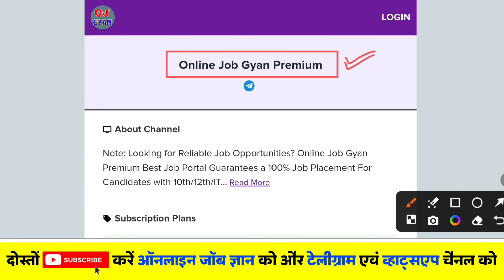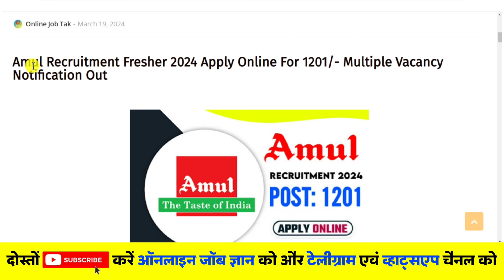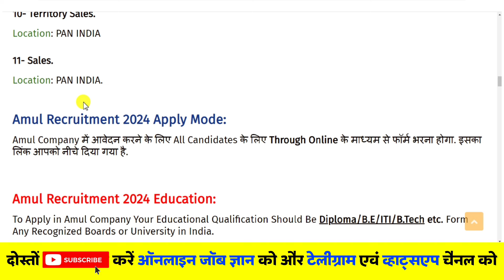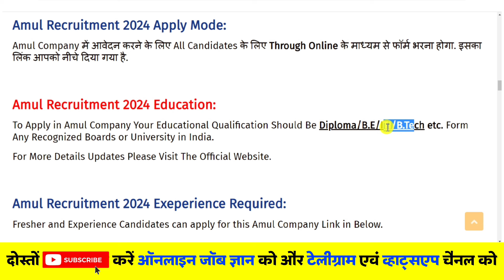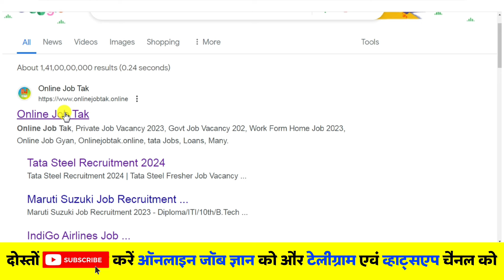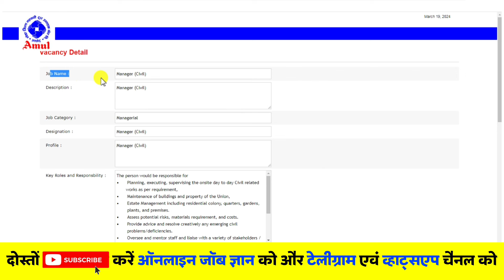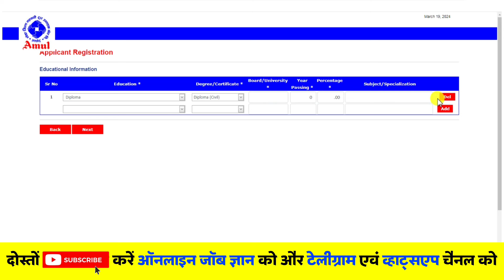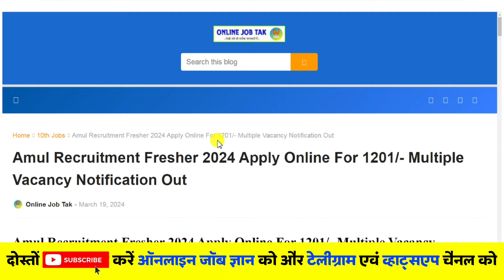Amul में निकली भर्ती ✅ | Amul 10th Pass Job | ITI Job Vacancy 2024 | POST: 1201/-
Important Topics Cover This Video
1- How To Apply in Amul.
2- Educational Qualification Amul Company.
3- Pay Scale Amul Company
4- Selection Process Amul Company.
5- Amul Company Age Limits
6- Who Can Apply?
7- Last Date Application.
8- Work Exeperience Required.

People Asked Also Search
Amul Company Me Online Kaise Karen,
2024 Ki Sabse Best Job,
Fresher Ke Liye Job Kon Si Hai,
Anpadh Ke Liye Job Kon Si Hai,
Best Job in 2024 April,